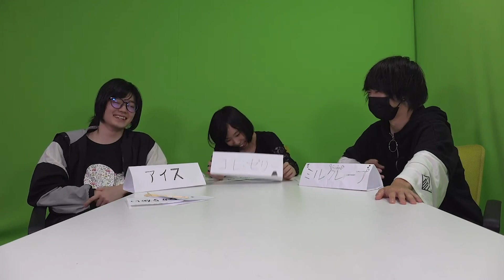［トークゲーム］『あてっこ』で遊んでみた！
私たちがお買い物をしている最中にこんなゲームが行われていたとは、、、。
私たちがゲームをするといつも平和には終わらないのはなんででしょう？

関係ない話ですが、この3人だとりなちゃんのリアクションが目立って良いですね。いつも個性の強い人たちのせいで埋もれてしまっていましたねwww

きっとこの先もこんな感じの企画が出てくる事でしょう！！楽しみですね！

『編集』たけ

高評価などもしてくれたら喜びます！

各種SNSもよろしくお願いします！